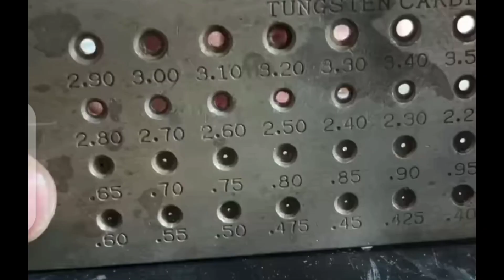how to make silver ring| fancy ring| how its made | jewellery making